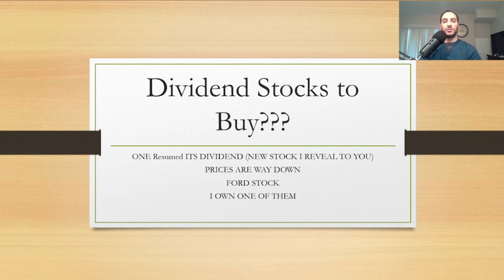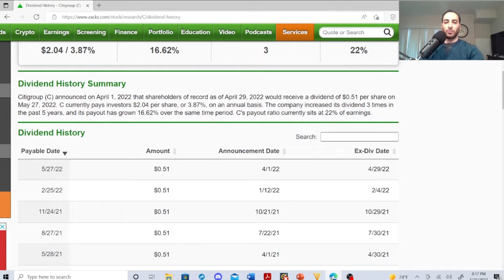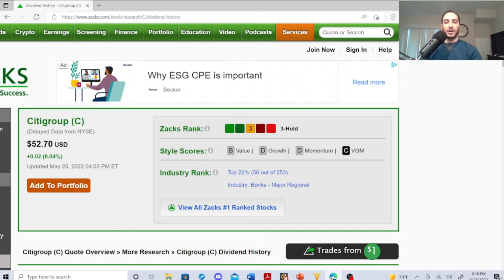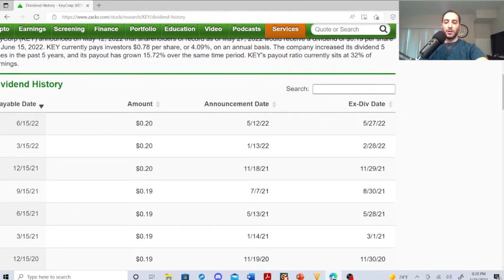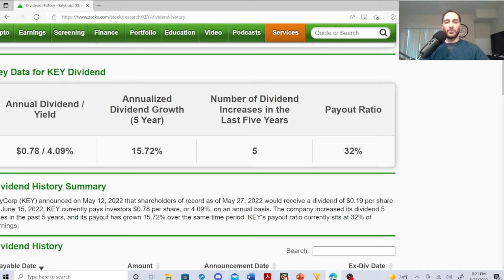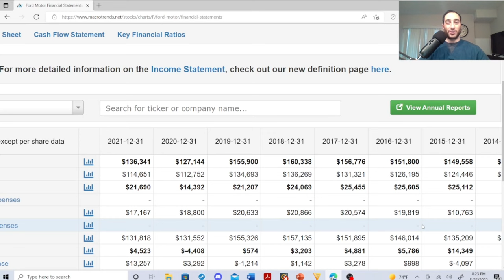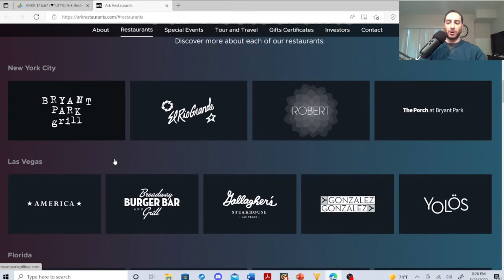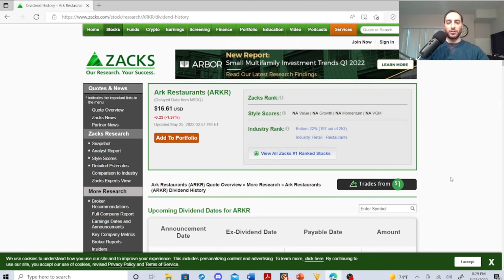High Paying Dividend Stocks to Buy Now in a Stock Market Crash or Bear Market???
In this video, I reveal to you 4 high-paying dividend stocks that are at a discount right now due to the stock market drop. 2 of these dividend stocks you wanted me to do a review on. I compare one dividend stock to a high-yield dividend stock and dividend growth stock that I own that is less than $20.00. Finally, one of these dividend stocks just renewed their dividend and I want you guys to be aware of this high-yield dividend stock. $50.00 in FREE shares if you sign up on Fundrise now!

TubeBuddy helped me get monetized! Check it out! It was a gamechanger for me!

3 Dividend Stocks to Buy Less than $30.00 in a Potential Stock Market Crash!